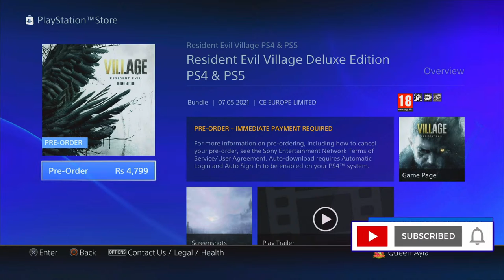Resident Evil Village 8 PS5 | QUEEN Live Gaming